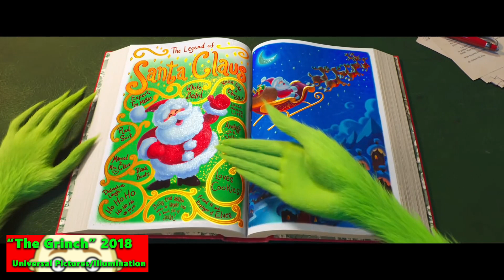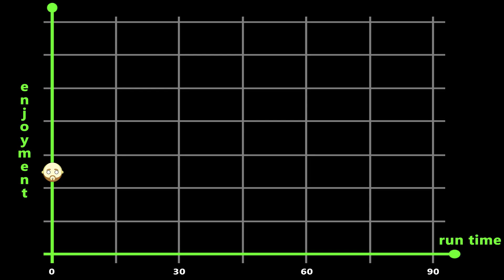The Grinch Review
Lave watched "The Grinch" and now he's telling you what he thought about it. Illumination take on Dr. Seuss' "How The Grinch Stole Christmas" with Benedict Cumberbatch as the Grinch. But is it any Grinch?

THE GRINCH - 2018 Movie Review
Directors - Scott Mosier, Yarrow Cheney
Starring - Benedict Cumberbatch, Rashida Jones, Kenan Thompson, Cameron Seely, Angela Lansbury, Pharrell Williams